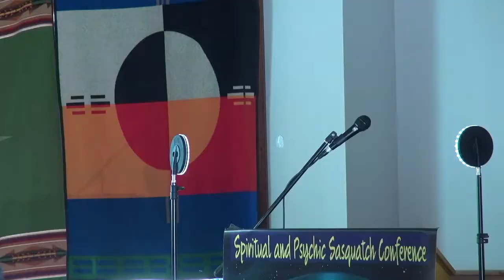Q & A with Audience & Speakers, 2nd Annual Spiritual & Psychic Sasquatch Conference 2017